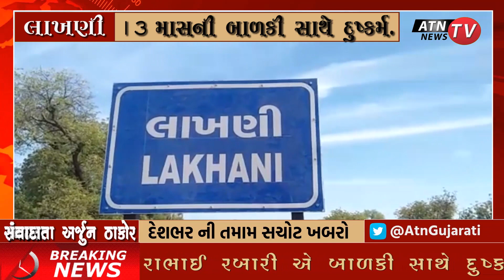લાખણી તાલુકાના ખેરોલા ગામની 13 માસની બાળકી સાથે દુષ્કર્મ..| ATN NEWS GUJARAT